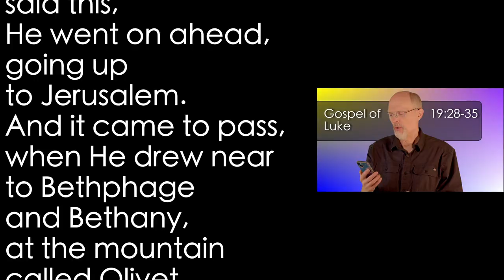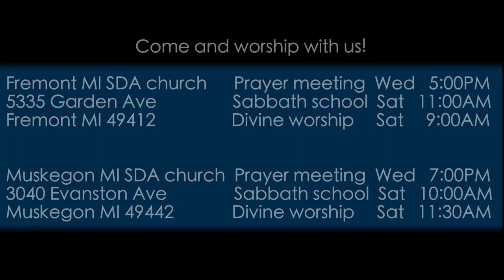Luke 19:28-35 Triumphal Entry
Jesus is going to enter Jerusalem as every new king does. The pharisees are scandalized.